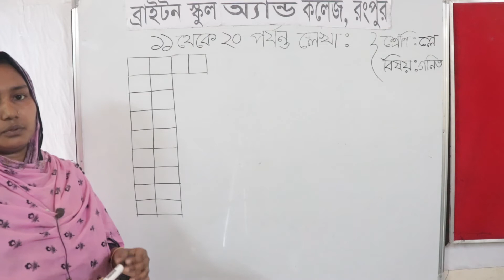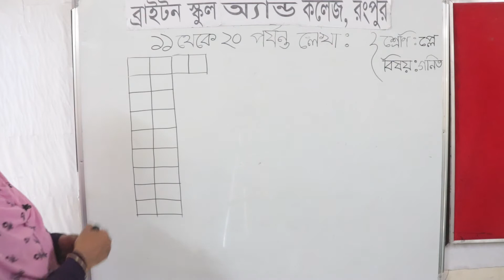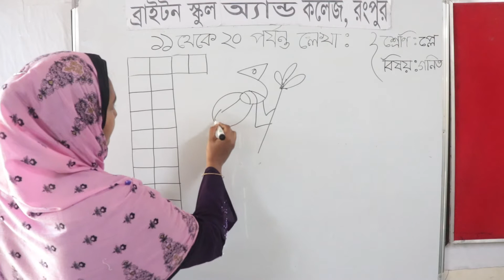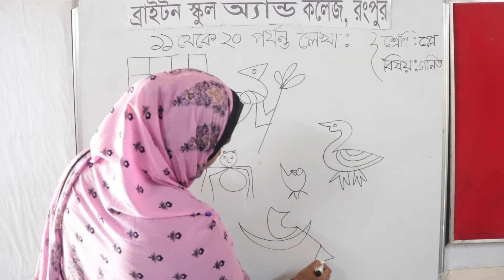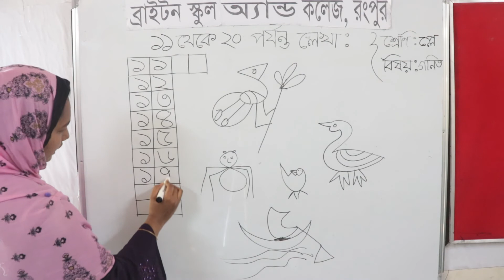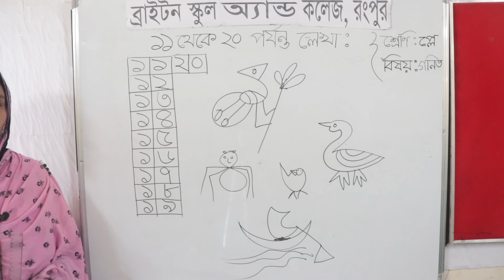ব্রাইটন স্কুল অ্যান্ড কলেজ রংপুর, শ্রেণি: প্লে, বিষয়: গণিত